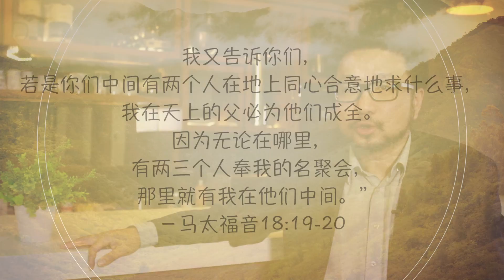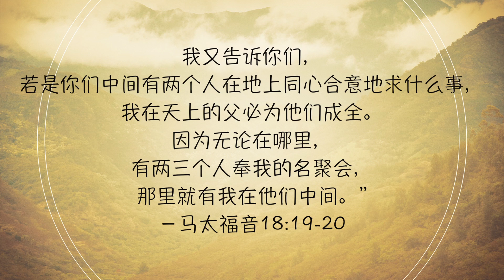耶稣的箴言第59集